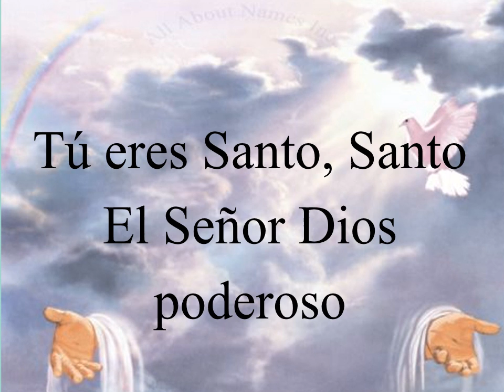Agnus Dei Pista Micheal Smith